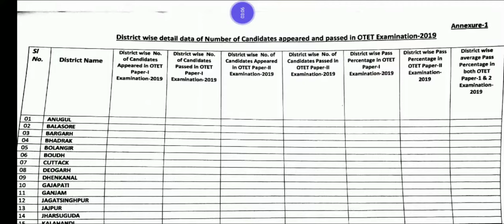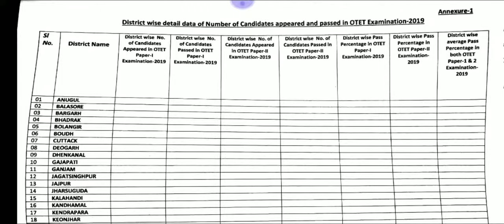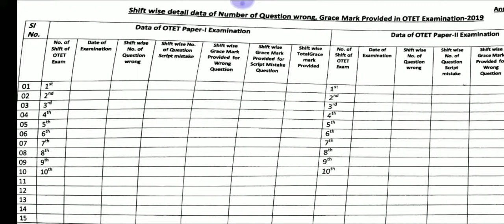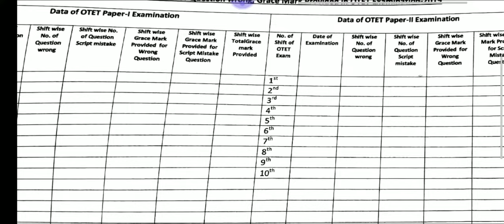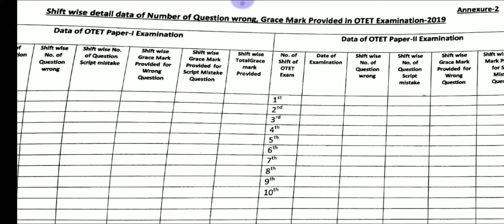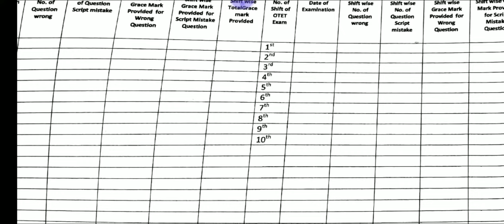OTET Exam-2019 Grace Mark Matter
ସମସ୍ତ OTET Exam ଦେଇଥିବା ପିଲାମାନେ ନିଶ୍ଚୟ ଦେଖନ୍ତୁ। ଜାଣିବାକୁ ଚେଷ୍ଟାକରିବା Date & Shift Wise କେତେ Question Wrong ଅଛି ଓ କେତେ Grace Mark ମିଳିଛି.